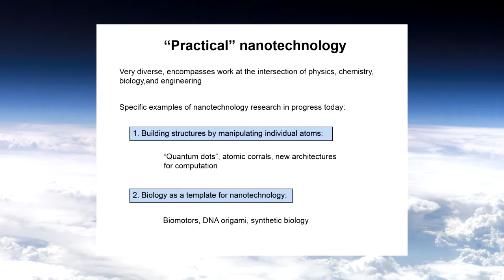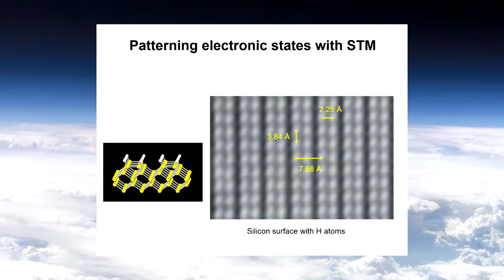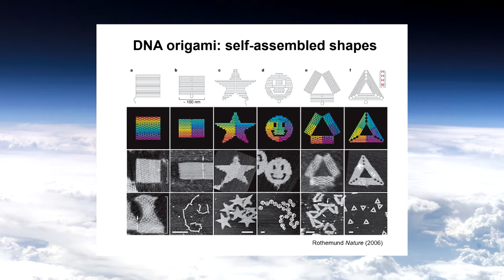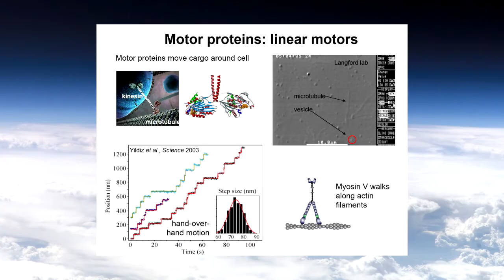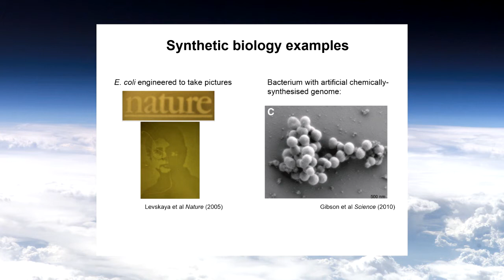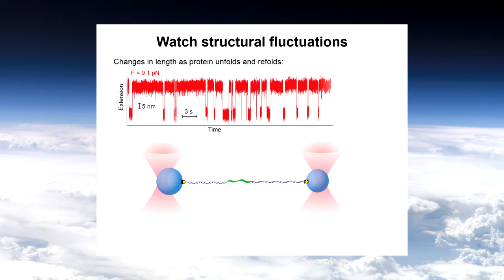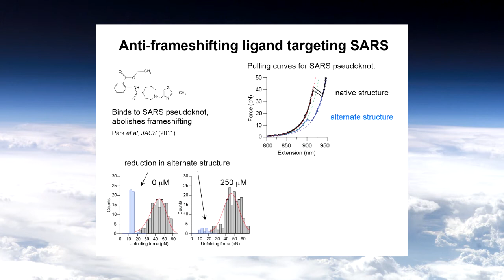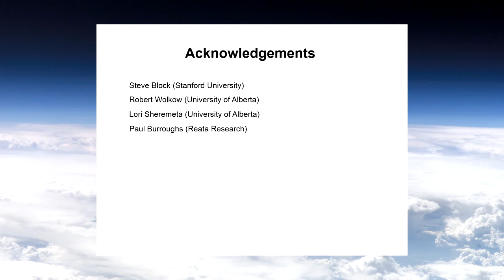Ross Lockwood Promise and Perils of Nanotechnology Winter 2014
Ross Lockwood presents "Promise and Perils of Nanotechnology Part II" on February 13, 2014, at the University of Alberta in Edmonton, Canada . Table of Contents: 00:00:00 Kim Solez introduction, interaction with Disruptive Technologies in Medicine course at Semmelweis University in Budapest, Hungary. All topics covered but topics 3 and 4 only have one student at our end so far, 00:01:57 Ross Lockwood begins, 00:03:09 Formal start of lecture, 00:03:44 Practical nanotechnology, 00:04:14 Manipulating atoms, scanning tunneling microscope, 00:05:47 Silicon surface, 00:06:20 Spelling out IBM, stickman, 00:06:36 Manipulate electron waves, 00:08:51 Interference effects, 00:13:06 Interacting dangling bonds, 00:28:32 Polymerization motors, listeria, 00:29:45 applications in nanoengineering, 00:31:15 Synthetic biology, 00:33:54 Nanomanipulation of biomaterials, 00:34:42 Manipulation of trapped objects,00:41:00 Show mechanics of frame shifting, 00:43:38 different viruses, different pseudoknots, 00:46:41 Nanotech and safety, 00:52:25 Discussion begins, 01:02:18 Teaching session ends.